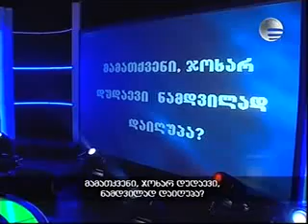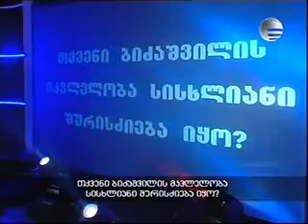Degi Dudaev on the Moment of Truth, Part 9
Degi Dudaev on the most popular Georgian show "Moment of Truth", Part 9  Answers are monitored by lie detector